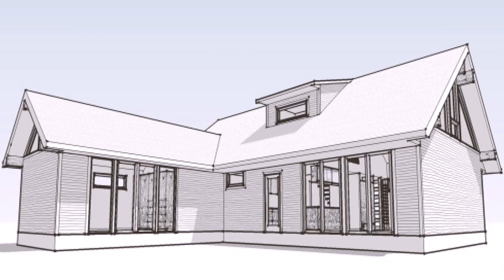Small L Shaped Ranch House Plans